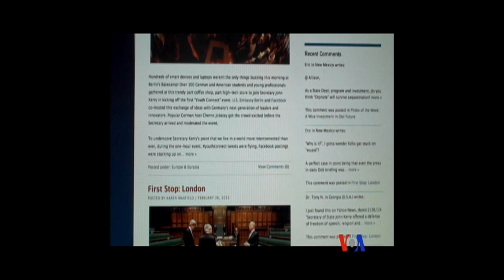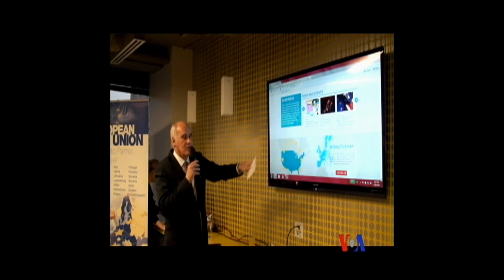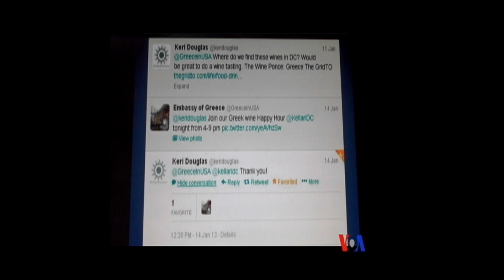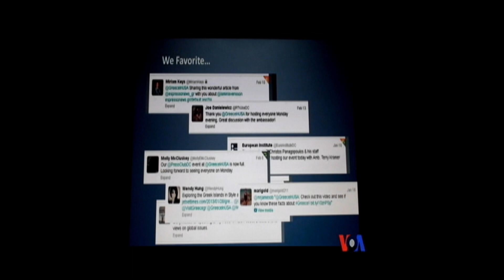VOA NEWS REPORT GREEK 2 28 13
[Zoi Leoudaki]: New technologies and social media have not only changed the way we communicate with friends and acquaintances, but have also opened new horizons in diplomacy. Nine embassies and the U.S. Department of State gathered for the first time in Washington to exchange information and ideas on diplomacy through new technologies. The initiator of this initiative is Lovisa Williams, responsible for maintaining the State Department's presence on social media.

[Lovisa Williams]: Digital diplomacy gives us the opportunity to enhance our work as diplomats. In our work, we meet many people, but this does not always give us the opportunity to reach those we want.

[Zoi Leoudaki]: Using technology, diplomats try to create a more familiar face, accessible to citizens and their needs. The Ambassador of the European Union to the United States, João Vale de Almeida, launched the new website called "Europe in America."

[João Vale de Almeida]: Today we launch the EU in the US website, which is the focus of our digital strategy. We want it to be a lively, accessible page that meets the needs of Americans who want to learn more about the EU.

[Zoi Leoudaki]: Beyond informing, new technologies provide the opportunity to expand relationships and contacts with individuals and groups that would otherwise be unreachable. This is also what the Greek Embassy does. It focuses on Facebook and Twitter. It recently started a campaign inviting the public to submit questions to the ambassador. Maria Galanou is the press officer and leads the effort.

[Maria Galanou]: This campaign, if I can call it that, has already started and finished. We gave a specific timeframe for submitting questions to the ambassador. We had responses from our audience and not only from our audience, but also from other digital diplomats in Washington, who applauded this initiative. We had about 11 questions addressed to the ambassador and we have already posted the answers to these questions.

[Zoi Leoudaki]: The Dutch Embassy is making similar efforts. It uses Facebook to inform its public about cultural events in the US. But Twitter is different. Floris Winters from the Dutch Embassy tells us.

[Floris Winters]: Twitter is a good tool for news, and all diplomats can use it daily. It gives them the opportunity to come into contact with an audience that they otherwise could not reach.

[Zoi Leoudaki]: What is interesting is that digital diplomacy is still in its infancy, and everyone is looking for ways to use it as effectively as possible.

[Lovisa Williams]: It is evolving. These technologies are new to all of us. We do not know the outcome our actions will have. We are still experimenting.

[Zoi Leoudaki]: Right now, digital diplomacy is taking its first steps. And as technology evolves and politicians realize the preferences of the audience they are addressing, they will accordingly adjust their strategy.

Zoi Leoudaki, Voice of America, Washington.